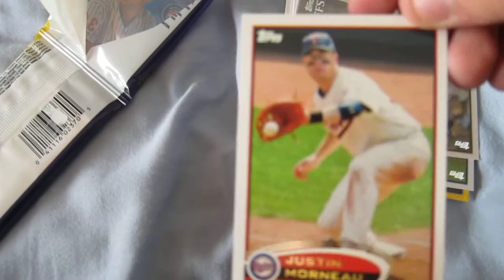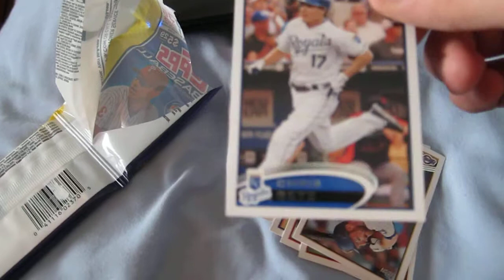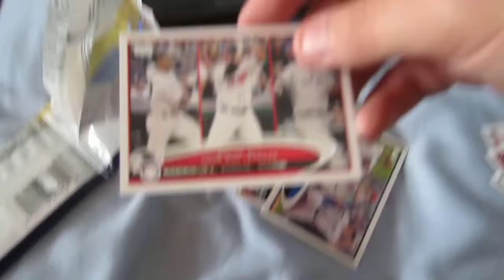Topps 2012 Series 1 Jumbo Pack Retail Break Episode 1 (part 1)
First pack, so I have no idea what I'm doing.